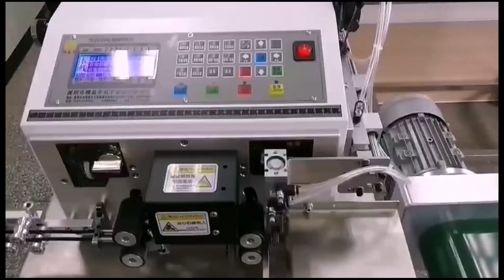Automatic Wire Cutting Stripping Terminal Crimping Machine Wiring Conveyor Belt